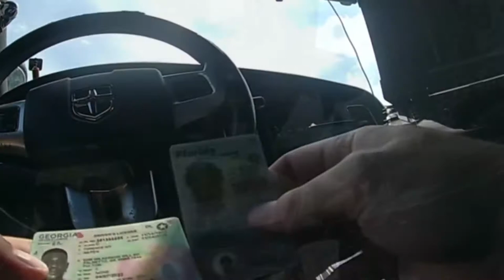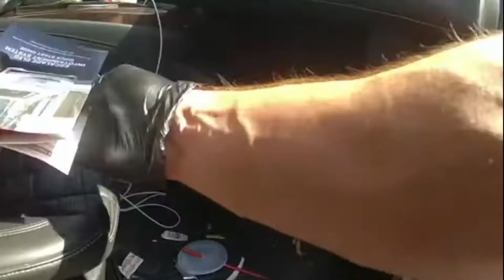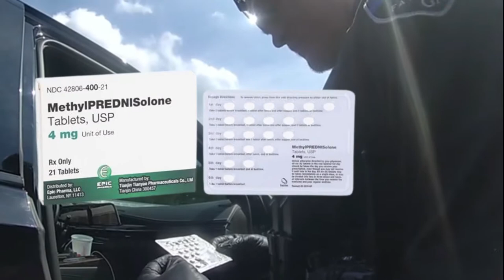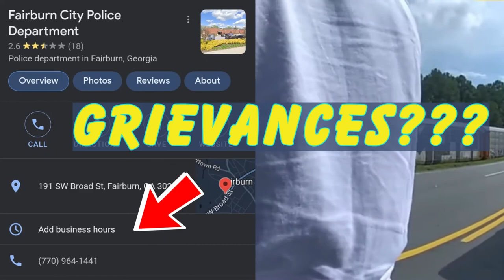LIL BOOSIE CLAIMS TO BE TARGETED BY POLICE!!!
On July 12th, 2022 Lil Boosie and his driver, De'Shun Lawrence were pulled over by the Fairburn Police Department.  Fairburn is a small town south of Atlanta, GA.  According to authorities, the 2022 Cadillac Escalade they were traveling in had unreadable tags and the tint was darker then the legal limit.  The driver and Boosie were immediately taken out of the car and handcuffed.  According to GA law, the smell of marijuana is enough probable cause to search a suspect and their vehicle (PLAIN SMELL LAW).

While cuffed, Boosie became upset assuming he would soon be in jail and began to lose control of his emotions. He threatened to attack the first person he saw when let out of cuffs and also threatened to spit on the police officers.

Boosie has a long history of dealing with the police and has spent 3.5 years on DEATHROW!!!  Later being released on a plea deal to avoid his 3rd strike!!

Eventually police released Boosie and his driver due to finding nothing in the vehicle other than a small bag of marijuana.  Mr. Lawrence, the driver took the wrap for the drugs and also received a citation for the concealed license plate. Boosie stormed off and stated he was headed straight to the police station to file charges on the police for harassing him!!!

Thank you for visiting WATCH THIS!!!